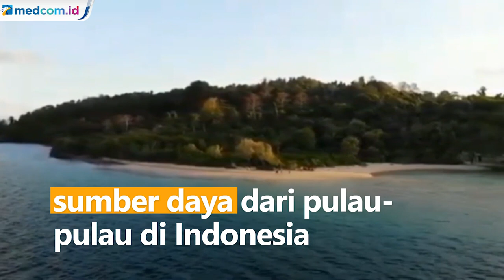Klarifikasi KKP Soal Iklan Penjualan Pulau di Buton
Kementerian Kelautan dan Perikanan mengklarifikasi ketentuan kepemilikan dan pengelolaan sumber daya dari pulau-pulau di Indonesia. Terkait adanya iklan penjualan pulau di Kabupaten Buton. Kementerian Kelautan dan Perikanan bekerja sama dengan polisi telah mengetahui identitas pelakunya.

Dirjen Pengelolaan Ruang Laut KKP Aryo Hanggono menyatakan sampai saat ini timnya masih melakukan pendalaman terkait isu adanya penjualan Pulau Buton di Sulawesi Tenggara tersebut.

Aryo pun menjelaskan ketentuan kepemilikan dan pengelolaan sumber daya dari pulau-pulau di Indonesia harus mengutamakan penerapan prinsip konservasi yang menyeluruh dan berkelanjutan.

Syarat pertama yang harus dipenuhi dalam kepemilikan pulau adalah harus warga negara Indonesia.

Aryo juga menyebut polisi telah menyelidiki pelaku yang mengiklankan jual lahan di Pulau Pendek, Buton.